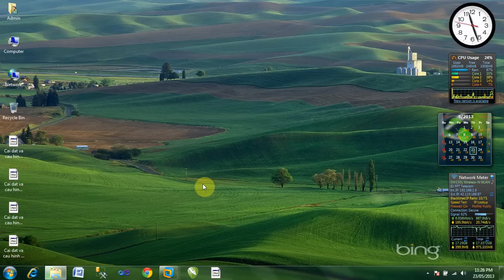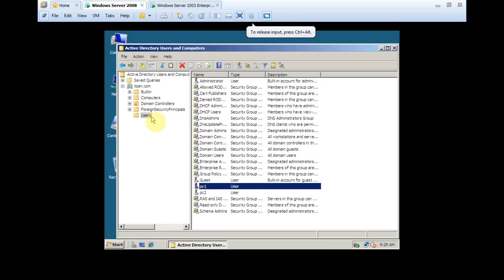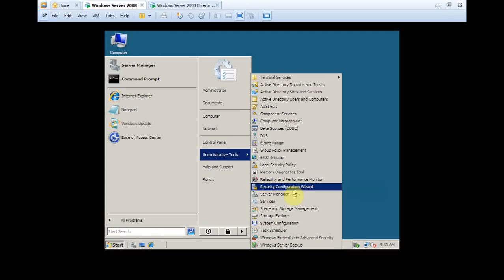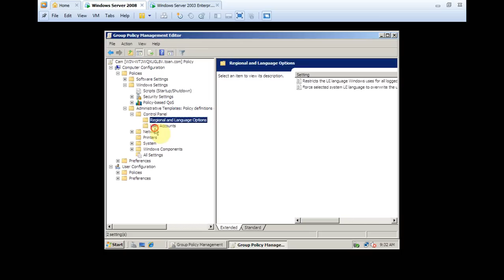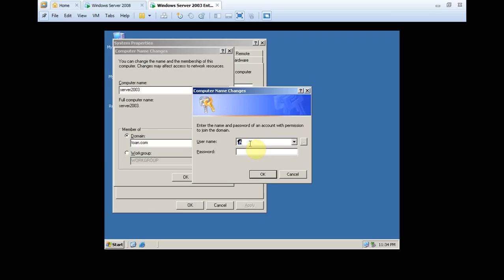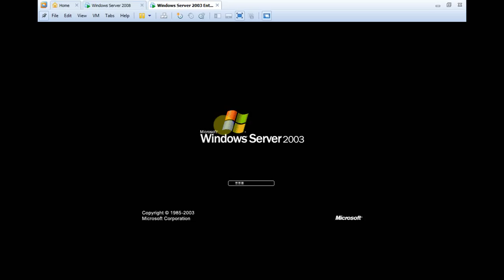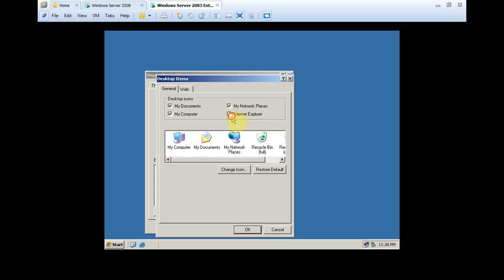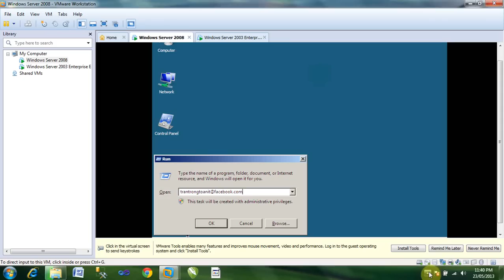Bài Cài đặt Security Policy và phân quyền cho user name trên windows 2008 server